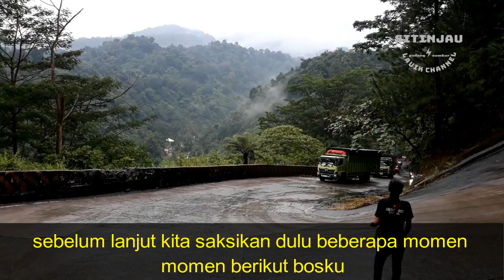Pendatang Baru Ini Lakukan Aksi Yang Membahayakan Nyawa Pengendara Di Sitinjau Lauik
mobil kijang plat D ini tiba2 saja menerobos dan mengganggu truk tangki yang akan nanjak di sitinjau lauik
kemungkinan pengemudi mobil kijang ini baru pertama kali melewati jalur ini